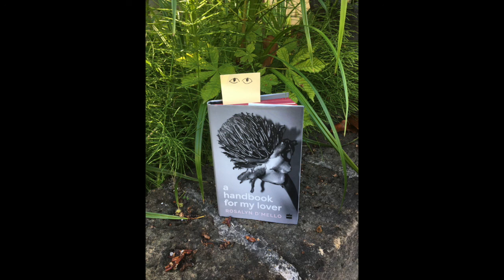Reading Garden Lungomare - contribution by feminist author and activist Rosalyn D'Mello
Indian author and feminist activist Rosalyn D'Mello reads an excerpt (in English) from her debut book, "a handbook for my lover." It is an epistolary novel documenting her unconventional affair between herself and her older lover, twice her age, a photographer.